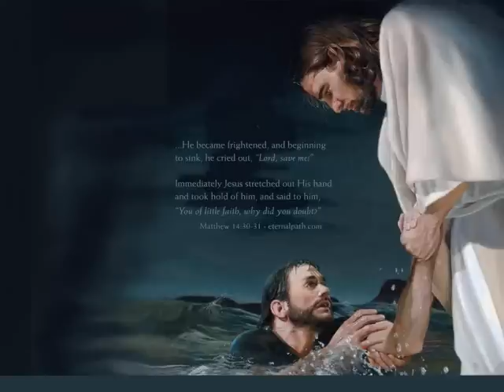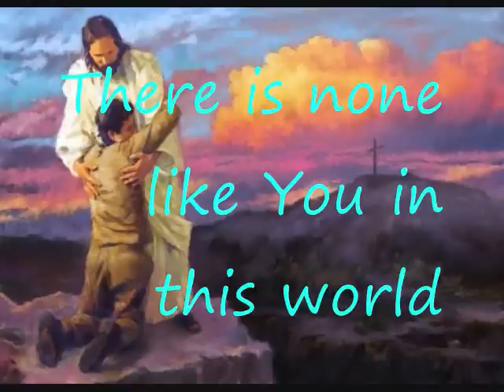Draw me close to You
From a beautiful worship album

Lyrics:
I lay it all down again
To hear You say that I'm Your friend
'Cause nothing else could take Your place
To feel the warmth of Your embrace
Help me find the way

You're all I've ever needed
You're all I want
Help me know You are near

Enjoy!! ^__^